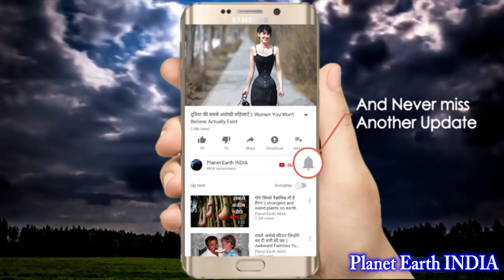ये मशीनें देखकर आपके होश उड़ जायेंगे || Modern Machines Technology In The World Part 5